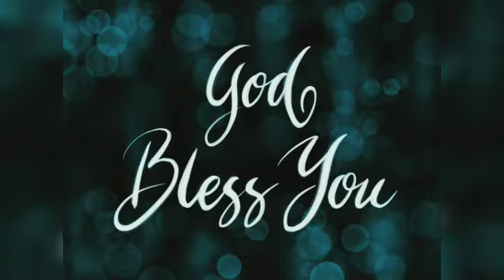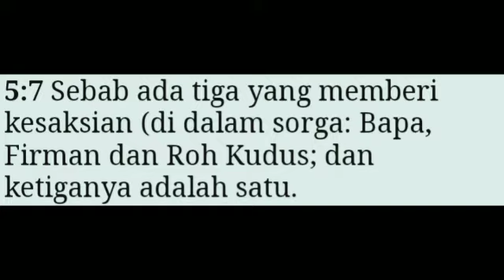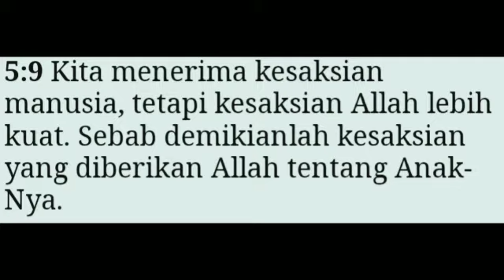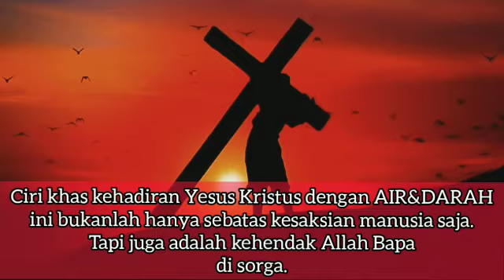"Air & Darah yang Menyelamatkan " [Pdt. Deina Tacoy - Wattimena, S.Si (teol)] Kamis, 18 Januari 2021